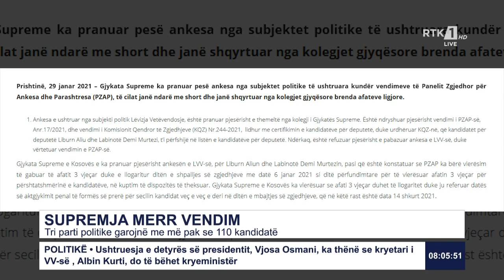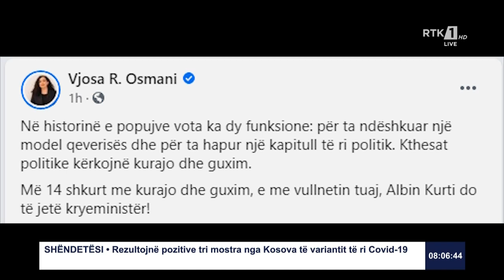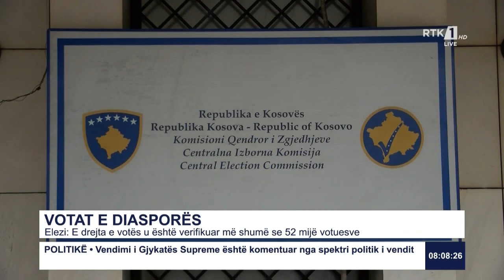RTK3 LAJME 08:00 30.01.2021